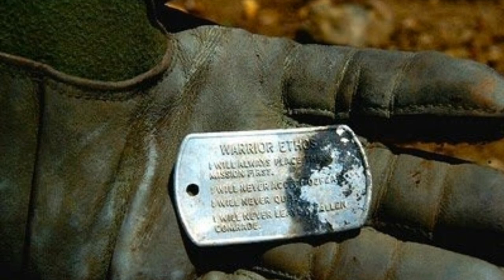Lone Survivor-Operation Redwings